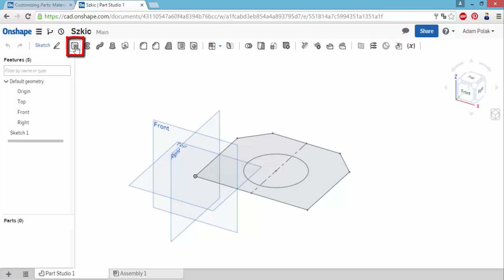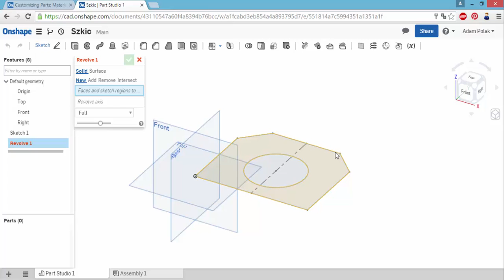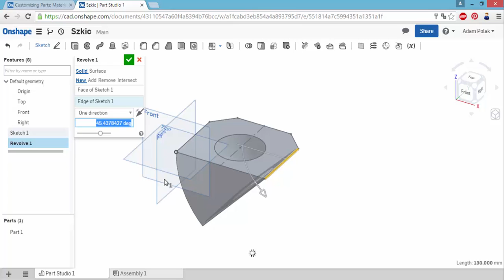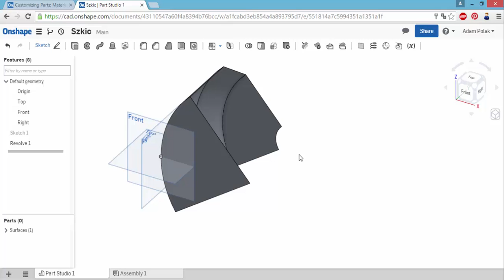Kurs Onshape - wyciągnięcie oraz obrót